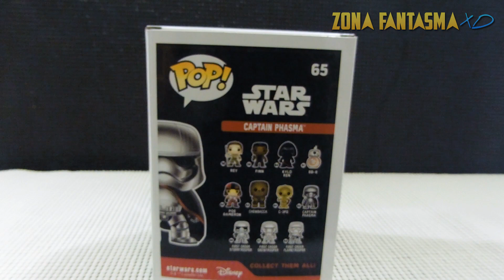Star Wars Captain Phasma PoP! Unboxing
Si vives en los Estados Unidos y quieres tener un Loot Crate dale click al siguiente

Mis series mas populares